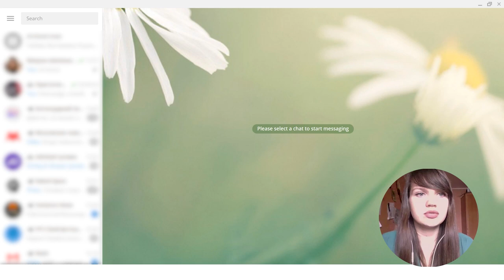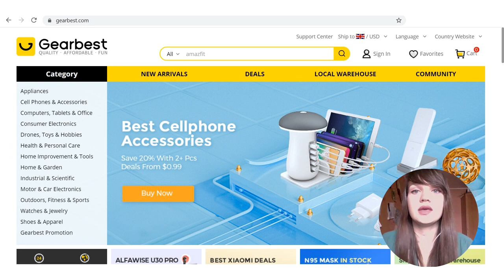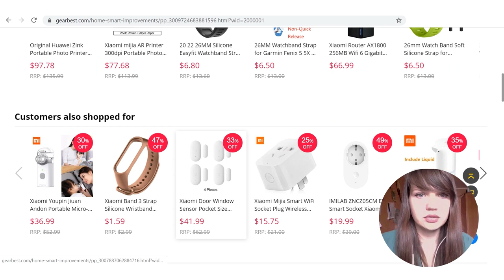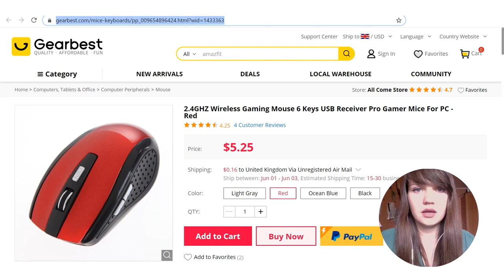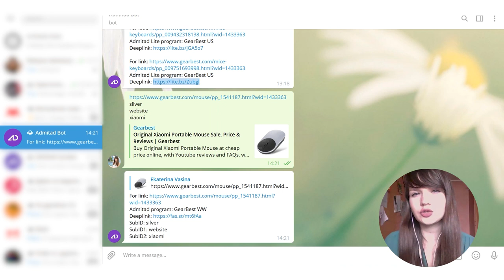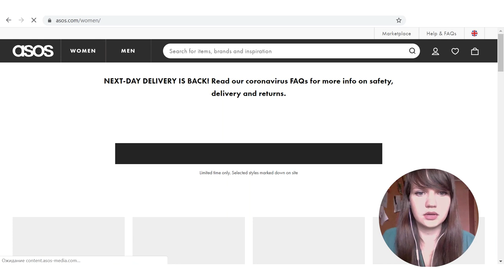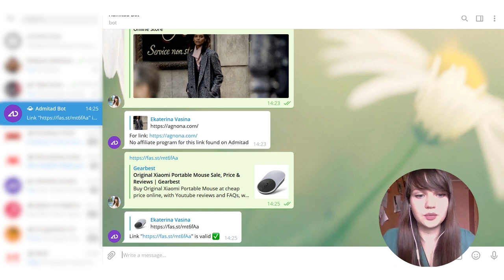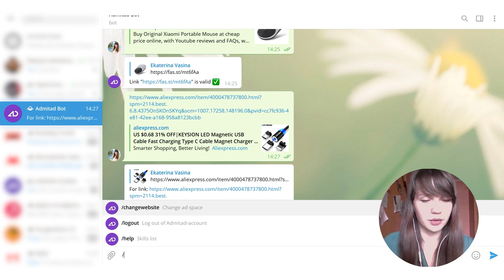How to use Admitad bot for Telegram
Video contents:
01:15 How to add Admitad Bot;
01:38 What skills it possesses ;
02:00 How to log in;
02:52 How to create a deeplink using Admitad bot;
04:11 How to create multiple deeplink;
06:12 How to add SubID using the bot;
09:43 How to check an affiliate link.